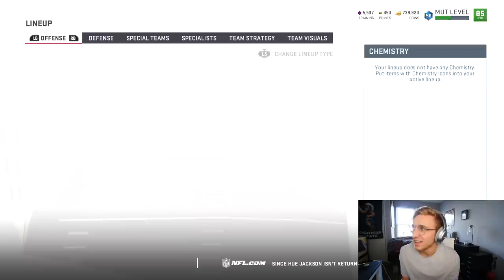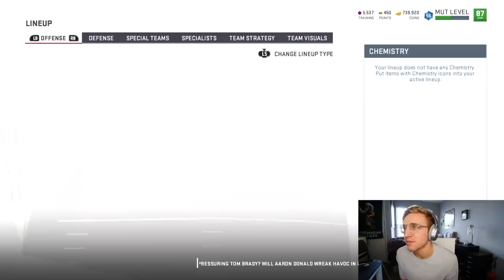Pack N Play W/ the *BEST* Packs in the Game!!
TEAM OF DA YEAR BABYYYYYYY